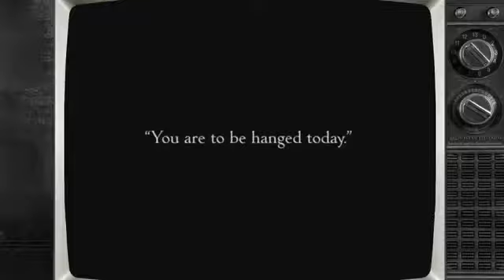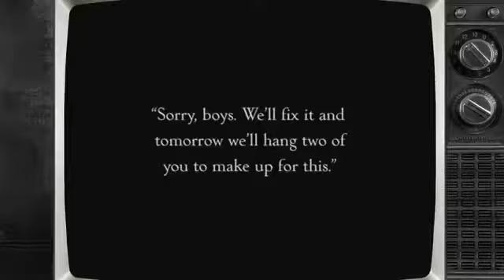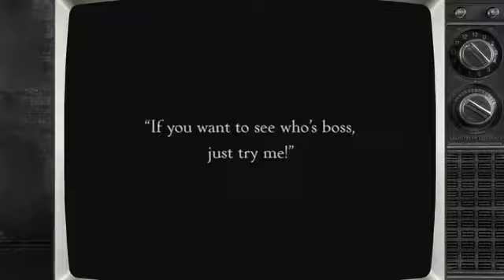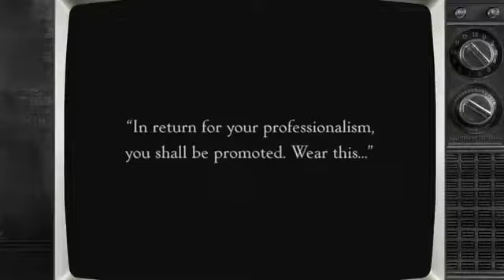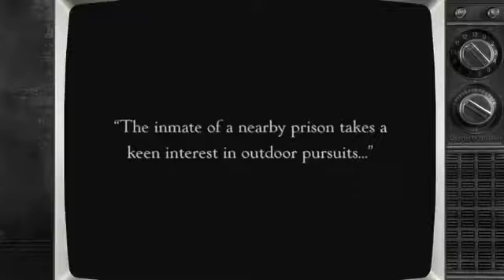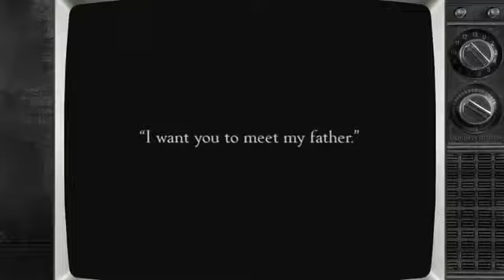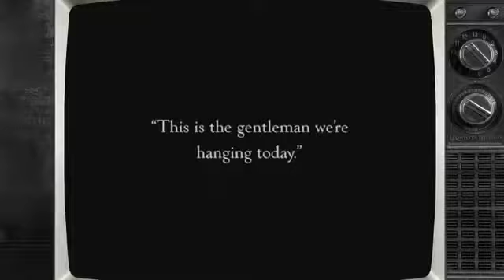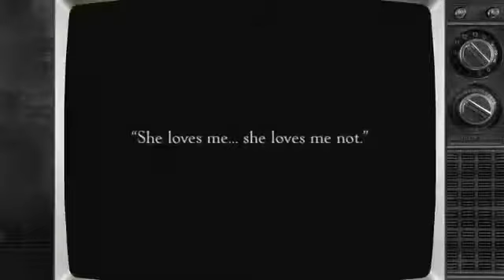Buster Keaton in CONVICT 13 1920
A young golfer is mugged by an escaped convict and finds himself in a prison where he foils a jailbreak. Complete with bios,filmographies and movies to watch.

A young golfer is mugged by an escaped convict and finds himself in.

Convict 13 is a 1920 short comedy film starring comedian Buster Keaton. It was written and directed by Keaton and Edward F. Cline.